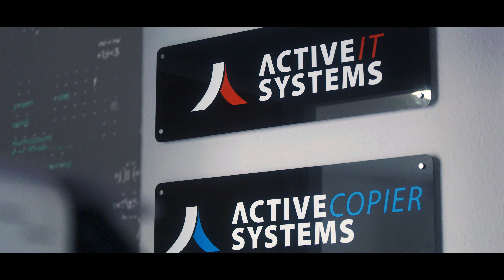MSP Partner Testimonial: Active IT Systems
Building strong relationships with clients and suppliers is essential for success. Our recent visit to Active IT Systems was a great opportunity to discuss our partnership and future goals. Watch this video to learn about our partnership with Active IT Systems and how they use multiple TitanHQ solutions to drive success and innovation.